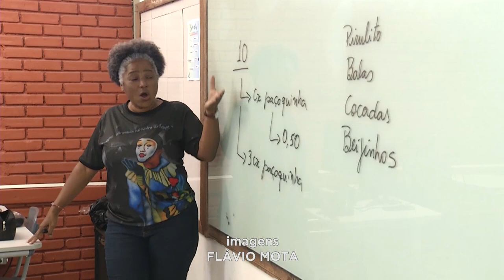Educação Financeira: Iniciativa Contribui com Formação Empreendedora dos Alunos da Rede Estadual.